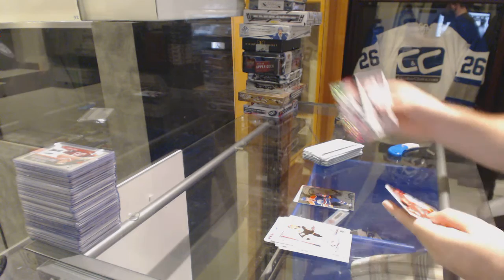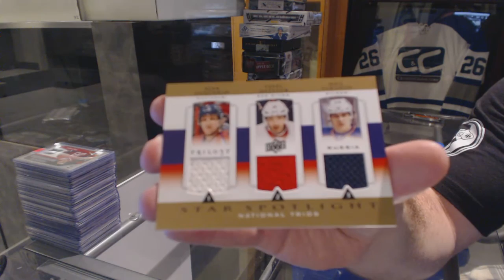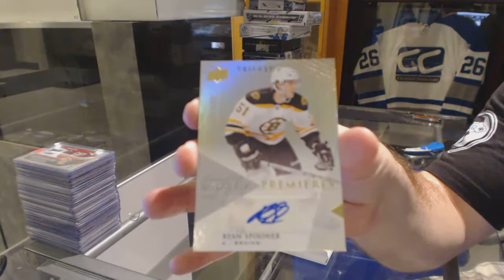12-13 UD Fleer Retro & 13-14 UD Trilogy Hockey Box Breaks - C&C #6166